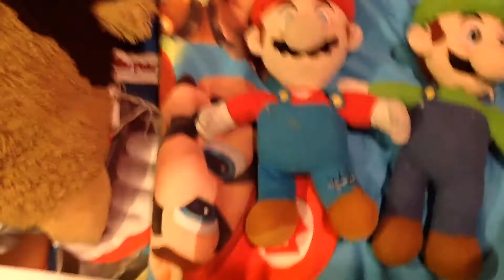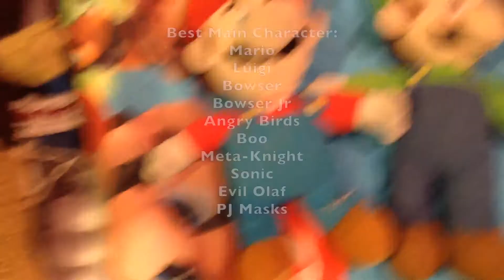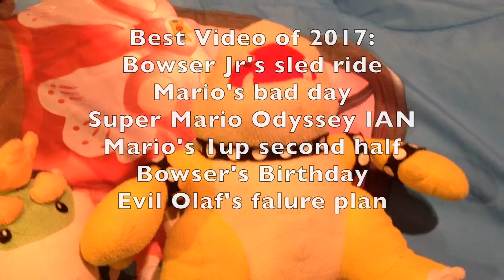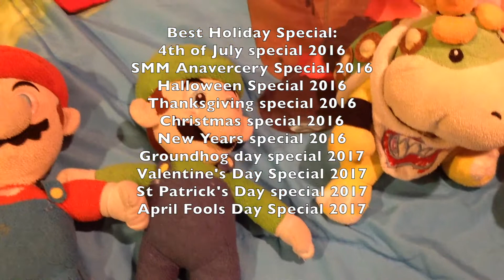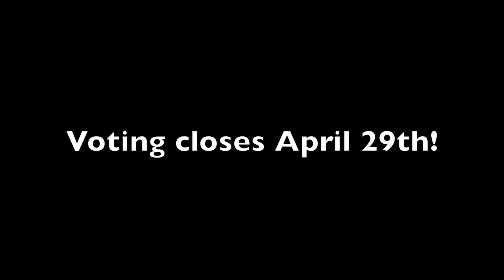PMB Awards 2017: Voting (Closed!)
Voting has closed!
The results will be revealed May 1st